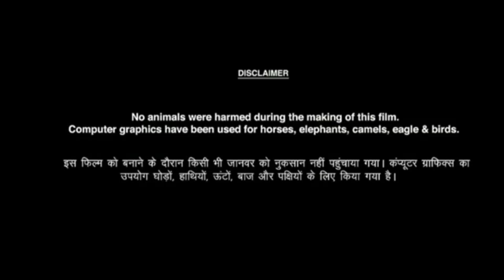Pushpa 2: The Rule Full Movie Facts | Allu Arjun | Rashmika Mandanna | Fahadh Faasil, Review & Fact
Welcome to friends my youtube channel 🙏
Doston aaj ki is video mein Pushpa 2: The Rule Full Movie Facts In Hindi Dubbed 2024 facts, Movie Review, cast, Movie ki budget and box office collection ke bare mein aaj ki video mein batlaya hai